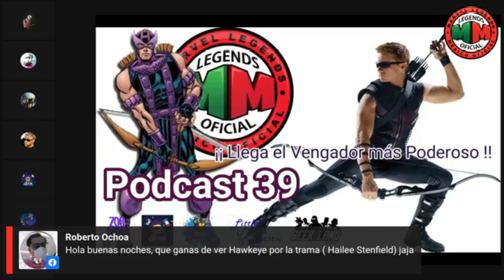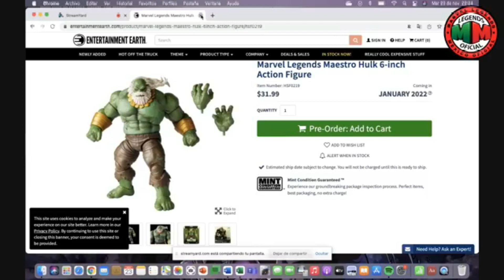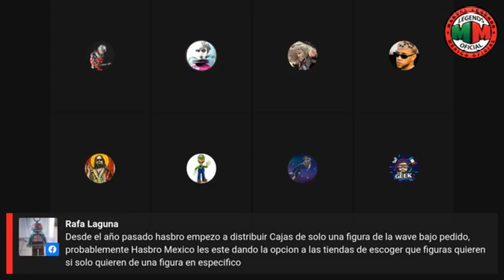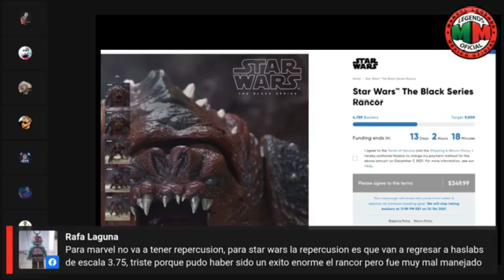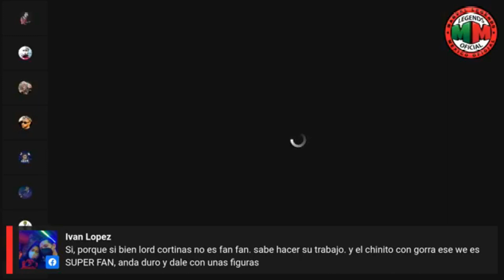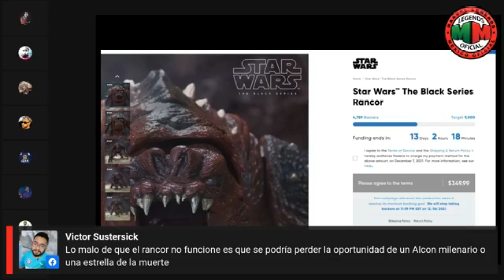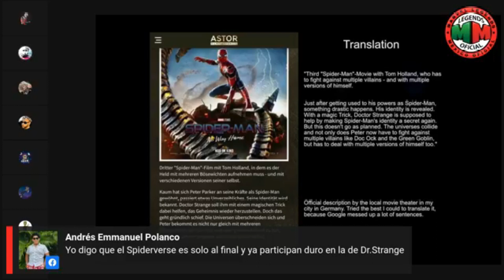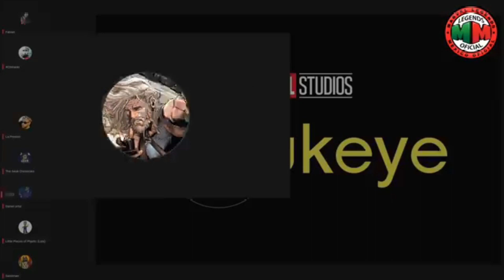Podcast 39 MLMOficial ¡¡ Llega el Vengador Más Poderoso... Hawkeye !!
PODCAST 39

Con pretexto del estreno de la serie de Hawkeye por Disney+ Charlamos sobre ello y algunas de las figuras del poderosisimo Hawkeye.
También un poco sobre Haslab y Spidey.

Participan: Fabian, Paquito, Sandman, Tello (Magios Initiative), Dani (Geekland Corps), Luis (Little Pieces Of Plastic), Alex Aranda (The Geek Chronicles) y Chinaski.